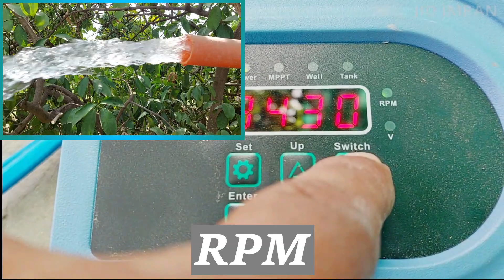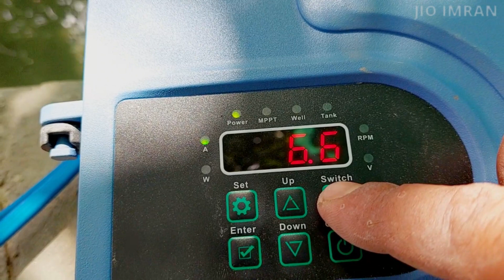DC WATER PUMP | DC Submersible water pump | DC pump inverter